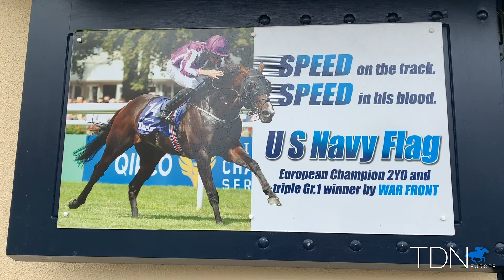Darley July Cup Winner U S Navy Flag, at Coolmore Ireland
The multiple Group Stakes winner U S Navy Flag, by War Front, is standing at Coolmore Ireland. We talk to David O'Loughlin about an international stallion.